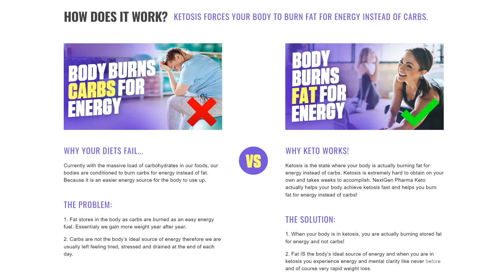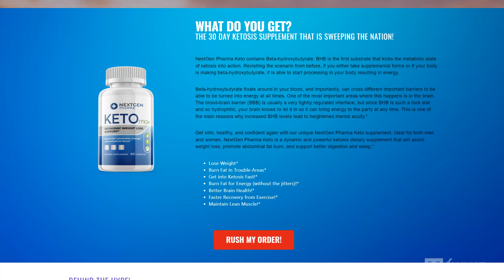NextGen Pharma Keto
The company claims that NextGen Pharma Keto has the following therapeutic effects.

NextGen Pharma Keto contains no synthetic ingredients or add-ons, making it safe and straightforward to use. It’s made entirely of plants. It comes in pill form, making it simple to integrate into your routine.

Gluten is found in a lot of keto supplements.  For someone who is sensitive or doesn’t want to take the medication, the products available in the market may cause dangerous reactions. Gluten is not present in NextGen Pharma Keto product.

NextGen Pharma Keto provides more energy and helps maintain your stay in ketosis state lengthier than the ketogenic diet. It is because fat, rather than carbohydrates, is used as the predominant fuel source. Fat is the primary culprit, according to research.

The ingredients of NextGen Pharma Keto are as follows:
BHB or beta-hydroxybutyrate: BHB, the clinical term, kick-starts the ketosis process and generates energy by processing undesired fats.

Cedar Apple Extract decreases fat accumulation; however, you must consider following the dosage since overdose can be dangerous or harmful.

Forskolin: This substance suppresses hunger by altering hormones in the body and prevents hunger pangs.

Guarana Oil: It enhances mental strength, brain health, and cognitive abilities and provides you with increased focus and healing power.